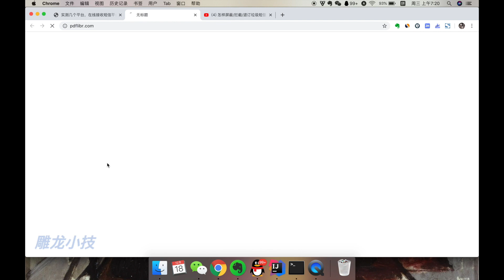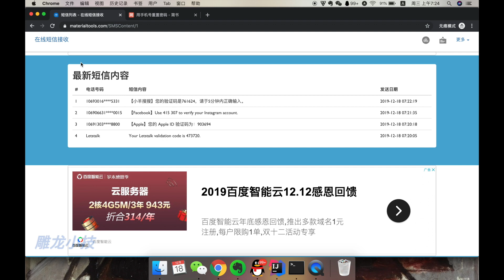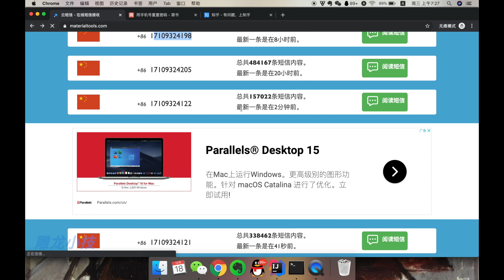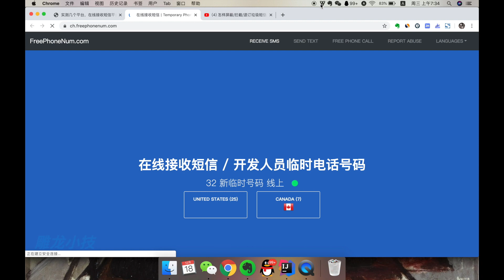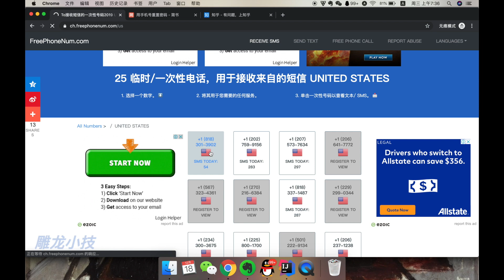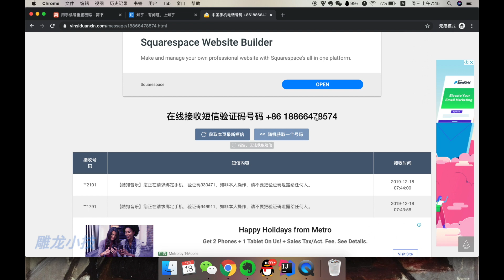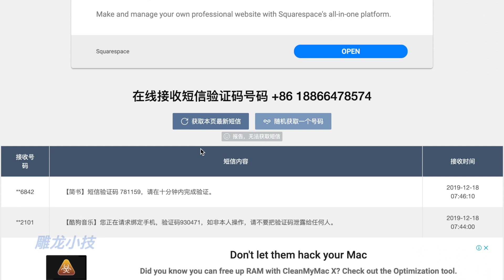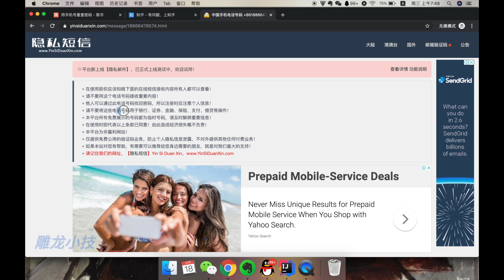还是很坚挺，半年前分享的在线接收短信验证码(虚拟手机号码)，避免骚扰短信和垃圾电话。Online SMS platform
分享四个在线接收短信平台，包含中国、美国、加拿大号码，用来注册短信验证，防止骚扰短信和垃圾电话，在线接收手机短信验证码。
这些号码都是公开的，千万别使用在重要账号、借贷、金融、银行，注意保护好自己的钱💰。
前面三个地址在博客中
怎样屏蔽/拦截/退订垃圾短信，骚扰短信太讨厌，分享我的处理办法。Block spam